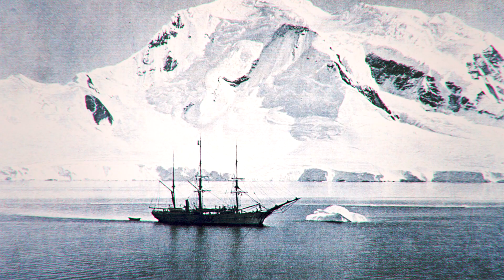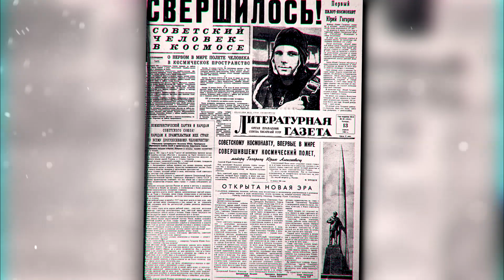Youri Gagarine: l’incroyable histoire du 1er Homme a être allé dans l'Espace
Comment en 1961, un jeune homme de 27 ans a accompli l’un des plus vieux rêve de l’homme, quitter notre planète bleue pour s’élancer pour la première fois dans l’espace.

MERCI !

Tu peux :
➽ Liker
➽ Partager

Sources:
Gagarine, ou le rêve russe de l'espace, Yves Gauthier, Flammarion, 1998
La conquête de l'espace, Giles Sparrow, Flammarion, 2008